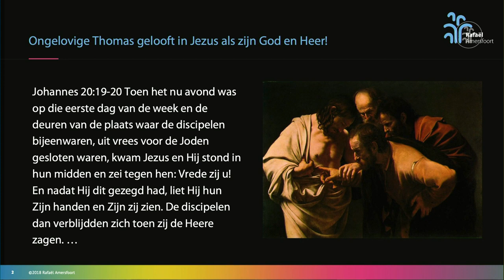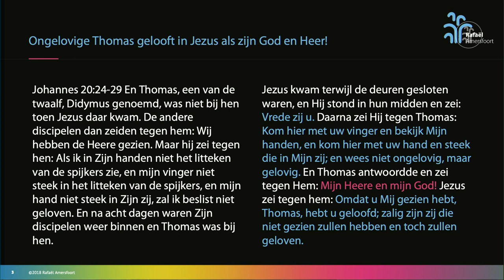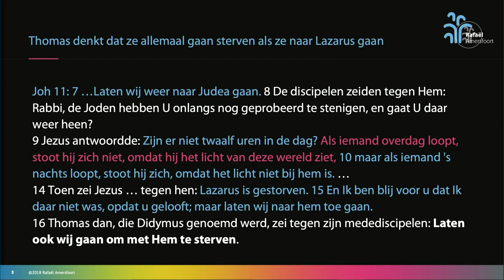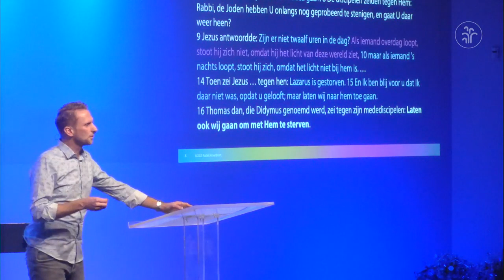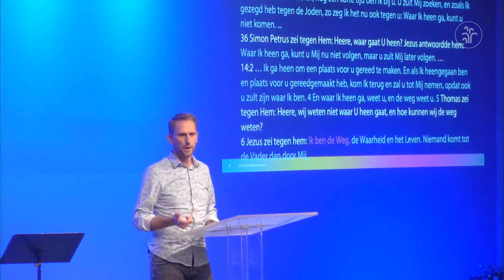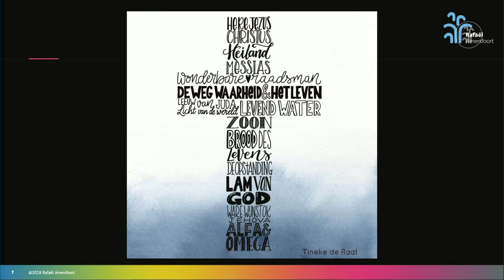20191020 Jezus is goed nieuws Wybren van Keulen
20191020 Jezus is goed nieuws.  Wybren van Keulen